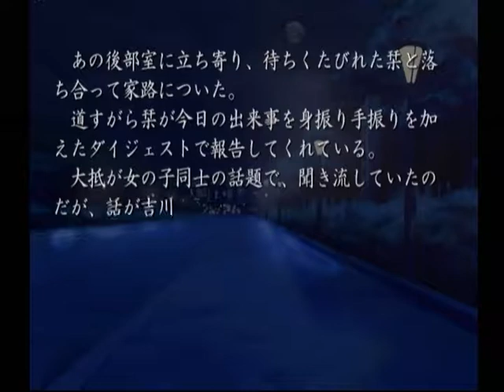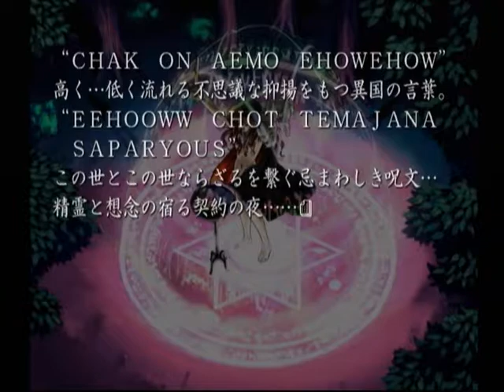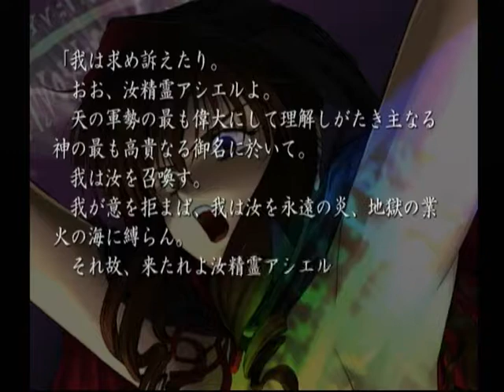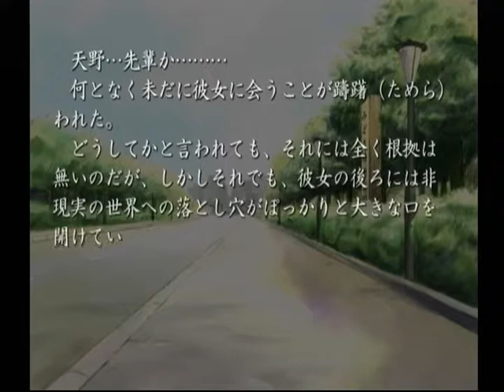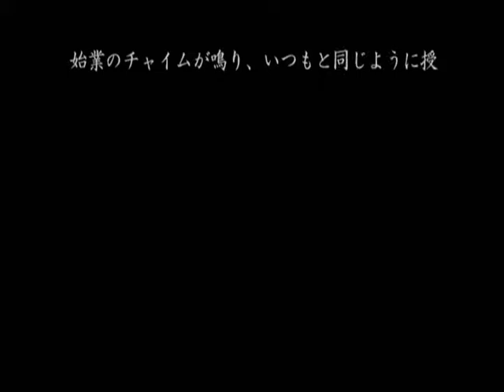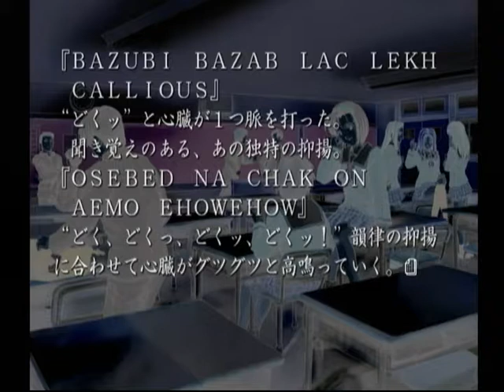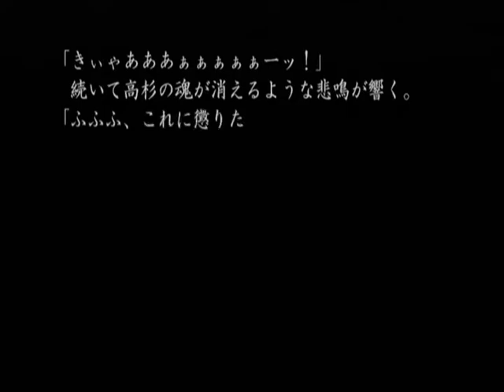【DC】久遠の絆 再臨詔 ベストエンド Part６８ 栞編 ～もちろんまだ頭の中はパニクッていたが、昨日あんな事があったにもかかわらず、こうして元気に登校して来たのだ 【スタートオンゲームズ】【スタゲ